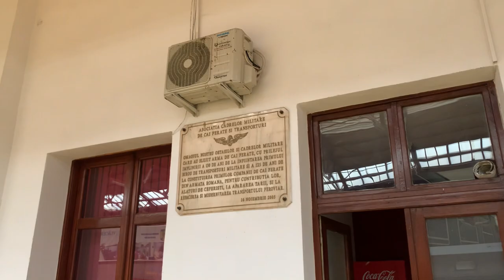Funcționar CFR, fumează ilegal in Gara de nord - Curaj.TV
Măcar n-a reacționat arogant, obraznic, și-a recunoscut vina... și a intrat în birou, unde este la fel de ilegal și periculos să fumezi!